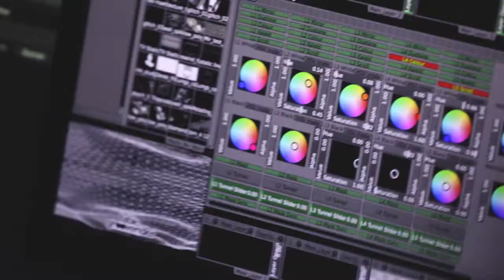RONI SIZE, FABIO & GROOVERIDER IN MELBOURNE 2018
The Operatives and Twisted Audio presented a night of DnB legends.